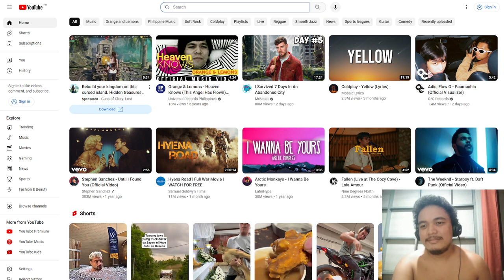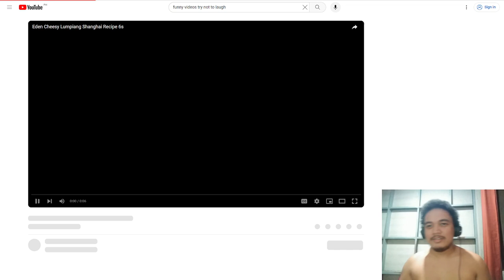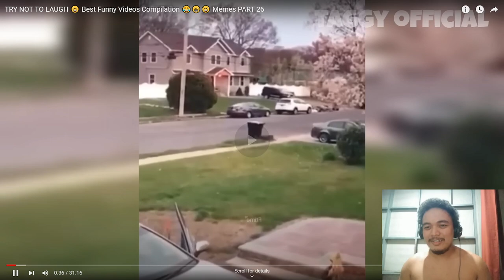I am not laughing to these try not to laugh challenge videos.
I am not laughing